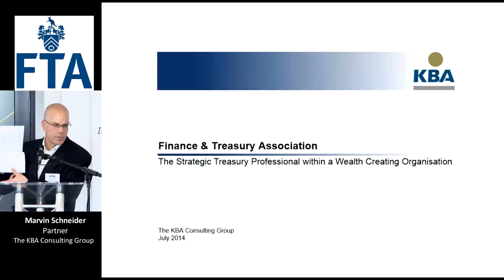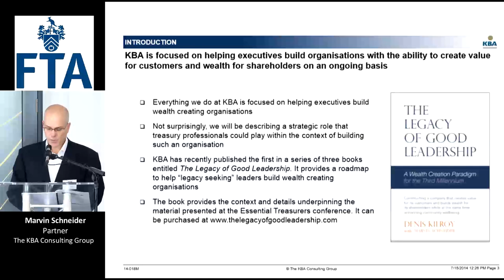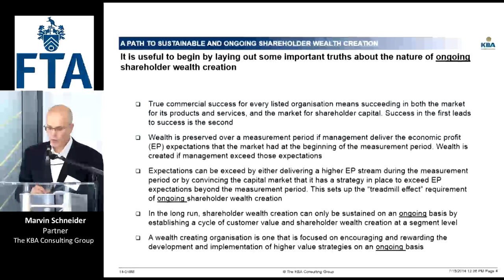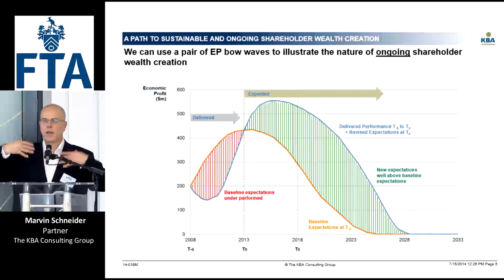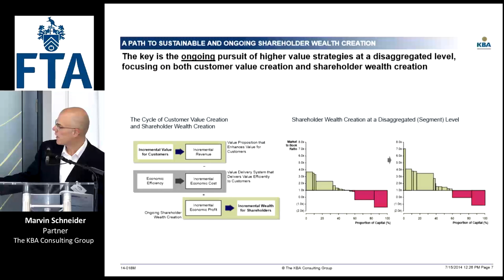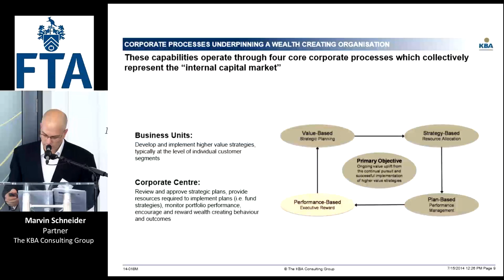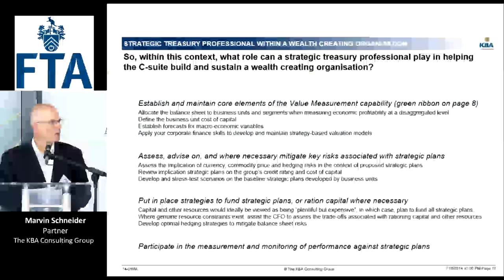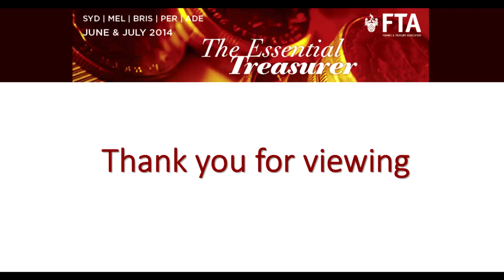The Strategic Treasury Professional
Marvin Schneider, Partner, The KBA Consulting Group